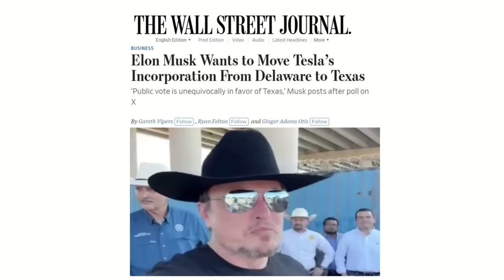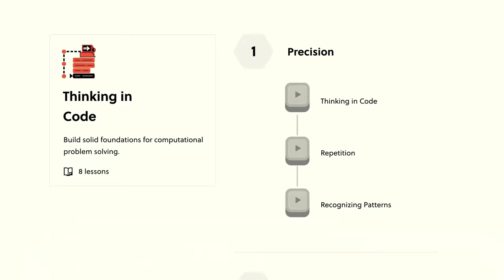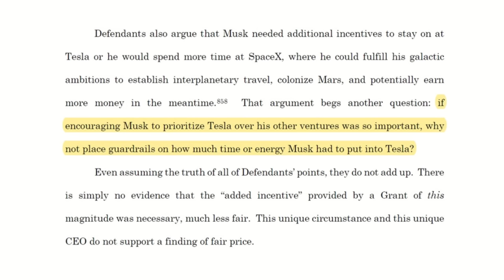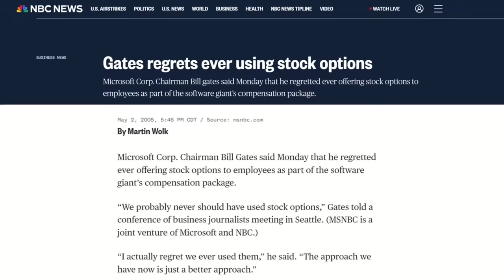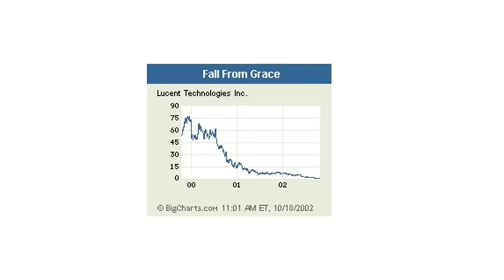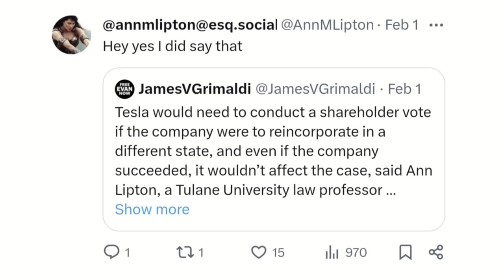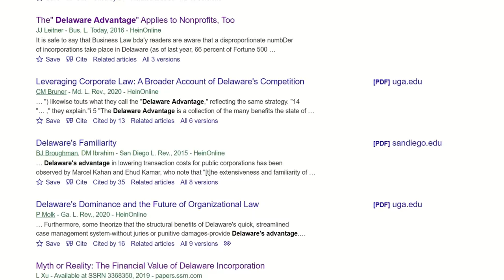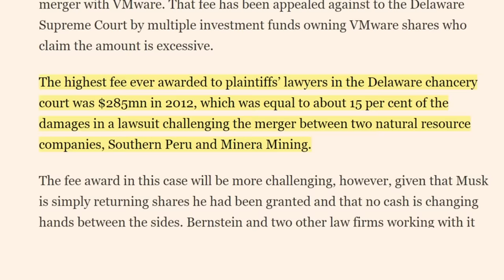Elon Musk Pay Deal Voided - Should Tesla Reincorporate in Texas?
A Delaware court this week voided Elon Musk’s $55.8 billion dollar pay deal with Tesla. The voiding of these stock options erases about a quarter of Musk’s current wealth.
The judgement came in response to a shareholder lawsuit launched by Richard Tornetta who owned nine shares in the company.  Judge Kathaleen McCormick found Tesla directors, who negotiated the pay package, were "perhaps starry eyed" due to Musk's "superstar appeal" and did not adequately inform shareholders.

Elon Musk announced after the judgement that he would seek to reincorporate Tesla in Texas, a state that he believes could be more hospitable to his way of doing business than Delaware. We’ll dig into whether that would work near the end of the video.